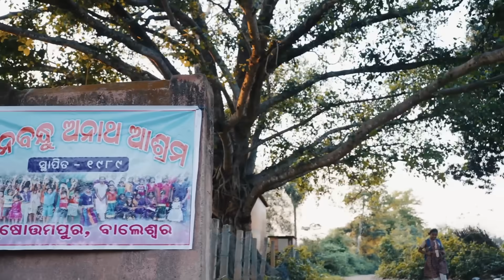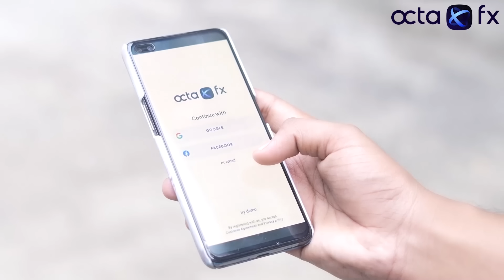ହତଭାଗିନୀ || Hatabhagini || Odia short film || Manmay Dey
concept - Sillubibhu
location - Srinix college of engineering, Balasore
Actor
soumya
aurabinda
tanu
mehek